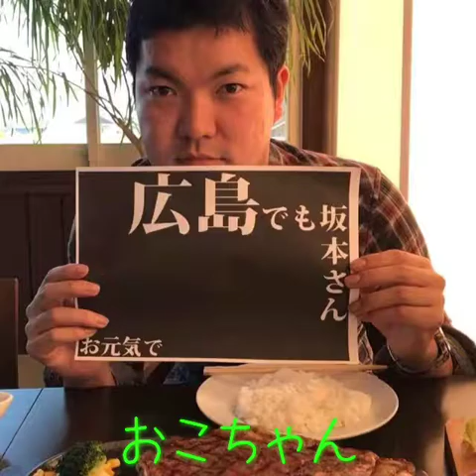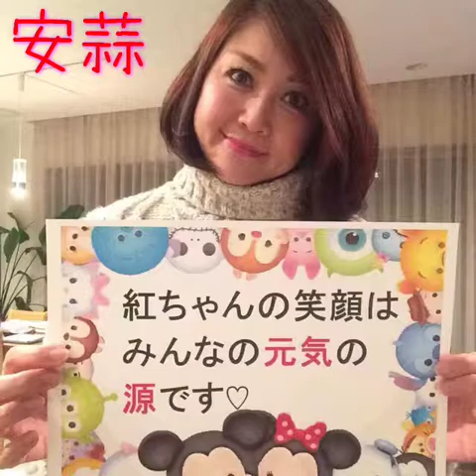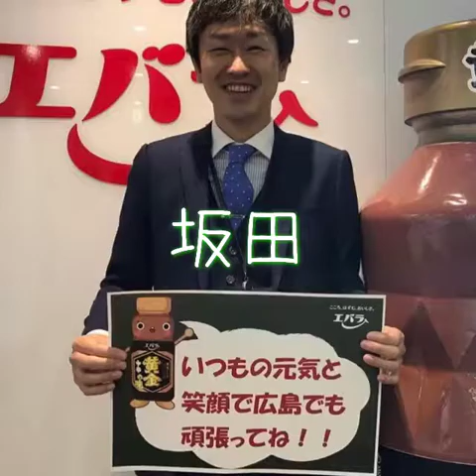坂本GOOD LUCK！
坂本Go To Hiroshima！

Good Luck✨

壮行部隊より٩(๑❛ᴗ❛๑)۶

From
佐藤絢一郎
太田奈津実
中村ゆりか
植松孝行
川村知義
梅村吉正
中山貴子
黒澤浩道
峯美紀子
掛田薫
小山憲太郎
大和田隆介
大野浩史
上園保仁
堰合秀亨
米井絹惠
堀尾尚史
小此木克之
遠藤智
遠藤和恵
米井翔
峯村圭介
峯村宏美
峯村誠志
峯村櫂十
中山英一
安蒜優子
長谷川慎太郎
重野仁志
瑞穂
米井右子
米井すせり
米井うずめ
米井福之助
二木紀行
二木可奈子
二木琉斗
梶川美穂
山田奈央子
向井秀樹
原田夕聞子
金田一信
ゆみか
池本龍一
平田沙也加
浅井芙弥子
はるな
みな
りさ
本田圭
本田美奈
入江敏之
入江直美
岩澤りょう
朝日紀行
阿部隆幸
国際武道大学
田口智美(ロクヨガ)
鈴木杏里
桝谷とおる
石神麻生
竹中章恵(はーちゃん)
中澤徹哉
西村三兄弟
森本美矢
西山寿美子
青田じゅり
広瀬公一朗
畑和美
坂田尚彦
田中敬二
木村容子
古川勝敏
みわ
森本隆
吉井ちかこ
すすきちよこ
あさみ
あきこ
ゆきこ
石本雄士
武藤俊一(610)
萩原由之
金木譲ニ
石橋啓次
綾
瑞穂
さゆり
シンドラー
柏木修
内山芳一
大野倫子

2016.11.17.からの写真着順、敬称略

ご協力くださった上記の方々と動画に写っていただいた111名の皆様、ありがとうございました😊

企画編集:佐藤絢一郎・大野倫子